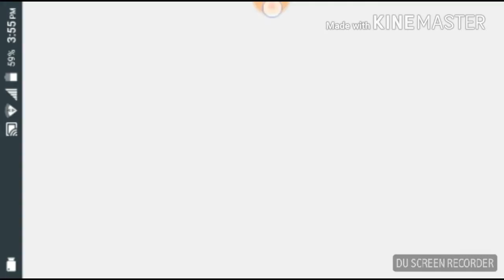Cap 3&4 GD2.110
Bn ya ven ok subiré el ultimo x dos semanas Do Hoy 4 vídeos